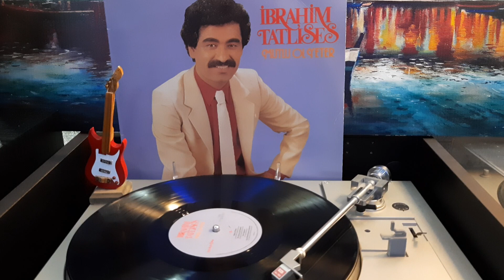İBRAHİM TATLISES - BİR KULUNU ÇOK SEVDİM (plak kayıt)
İmparatorun en güzel eserlerinden biri daha sizlerle